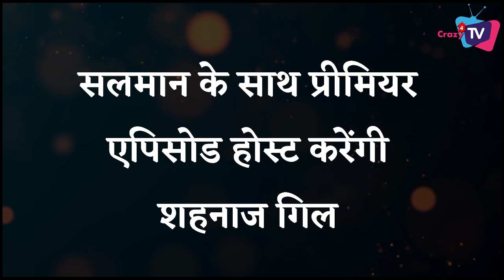Bigg Boss 16: Shehnaaz Gill to host the show along with Salman Khan on the premiere day!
Here’re 2 Big Update on Bigg Boss 16 ! Must Watch The Video